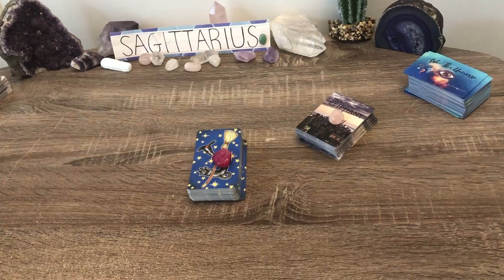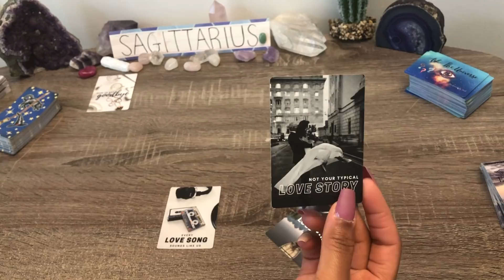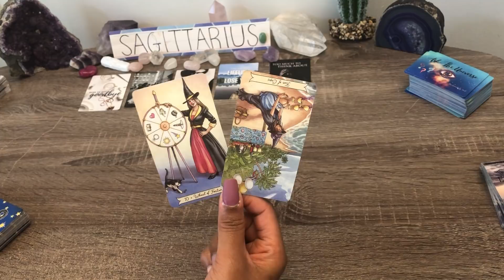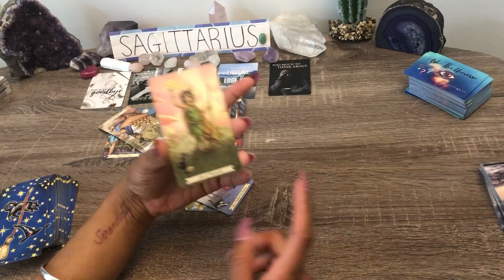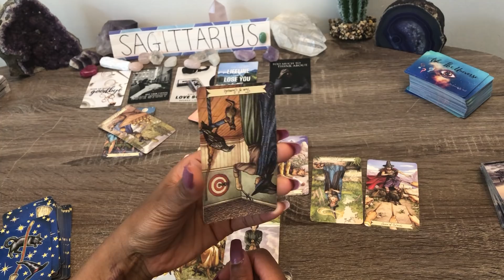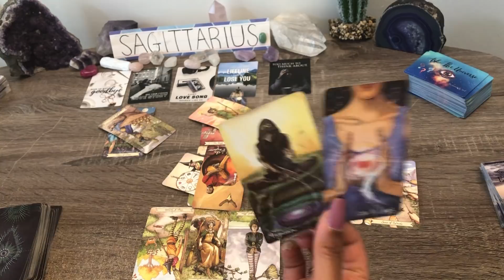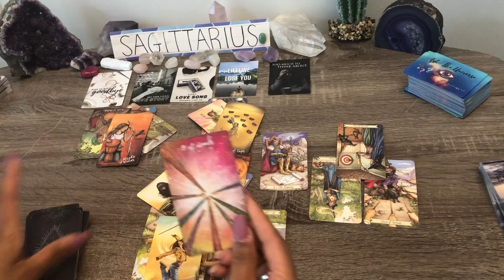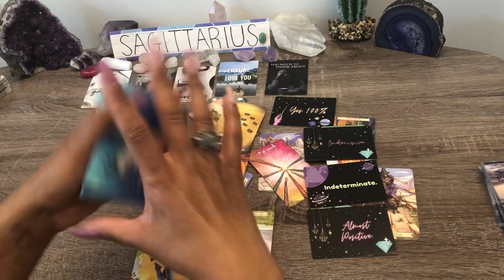SAGITTARIUS!♐️Super Guarded & Silent❗Getting Out Their Head🤯To Communicate📲They're Eyes Are On You❗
ALL ZODIAC SIGNS - Extended February 2021 ~ How Does My Partner Feel?  + Unspoken Love Messages + Love Advice